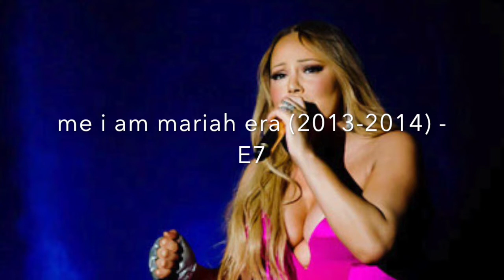Mariah Carey - Highest Note From Every Era!